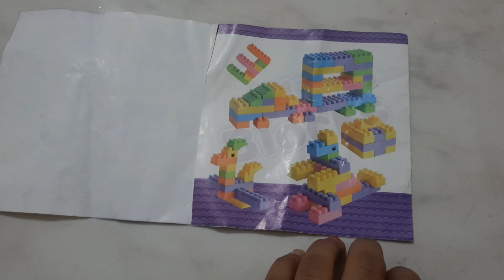2+years kids Toys suggestion | Must buy